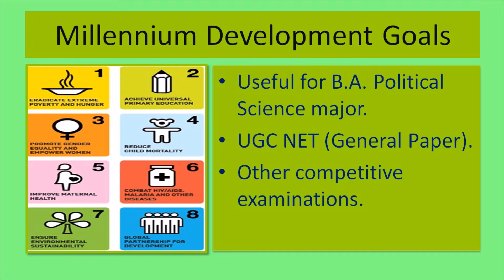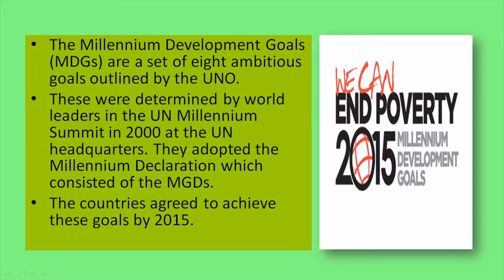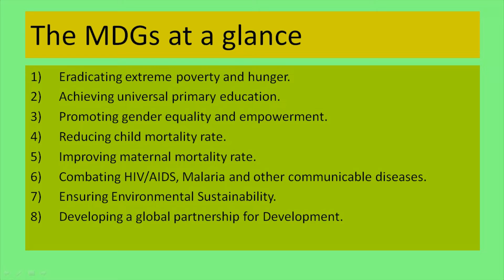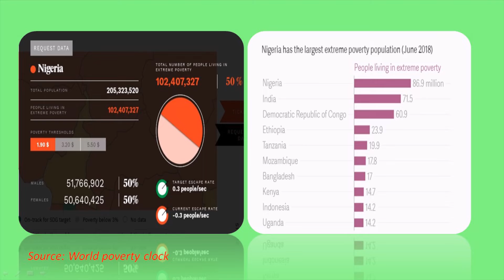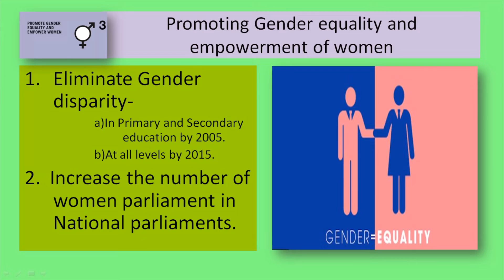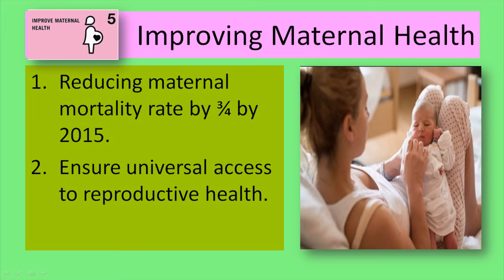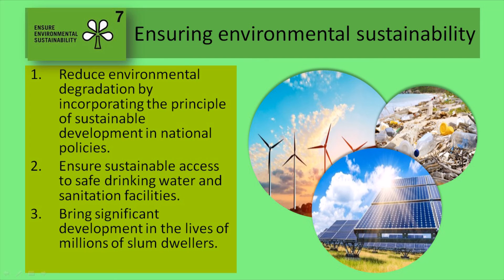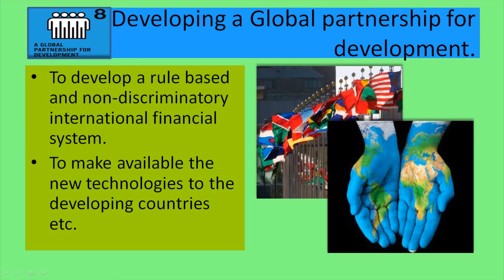What is Millennium Summit and What are the Millennium Development Goals?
Millennium Development Goals are a set of 8 ambitious goals which dominated the International development agenda from 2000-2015. Later on,they formed the base for Sustainable Development. The topic 'Millennium Development Goals' is not only important for Political Science students but also in the syllabi of various competitive examinations including UGC NET.
In this video you will learn about the Millennium Summit, the 8 Millennium Development Goals, Extreme Poverty,Child Mortality Rate, Maternal Mortality Rate, Sustainable Development and other important issues. I hope you will like this video.